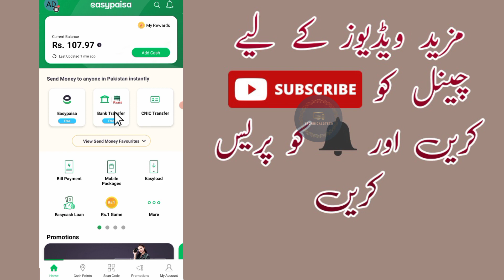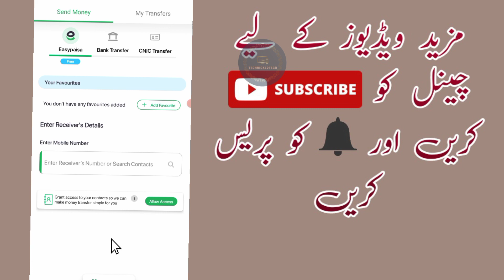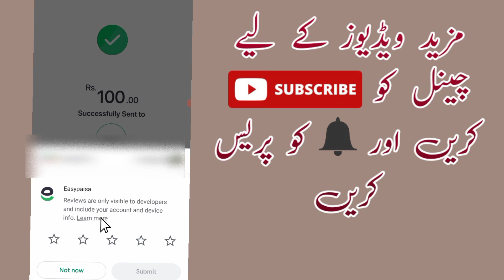How To Transfer Money From Easypaisa To Easypaisa | Send Money From Easypaisa To Easypaisa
IN this video i will tell you how to add money in easypaisa account if you want to transfer money from easypaisa to other account so how to transfer money from easypaisa to easypaisa
QUESTIONS:
1: How to send money from easypaisa to easypaisa
2: How to send money from easypaisa account to another easypaisa account
3: Easypaisa to easypaisa money transfer 2023